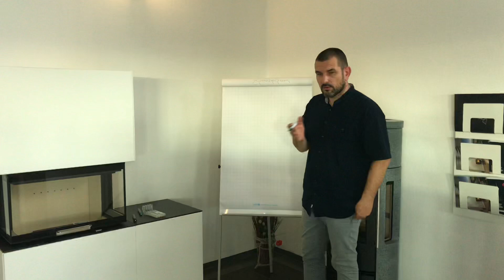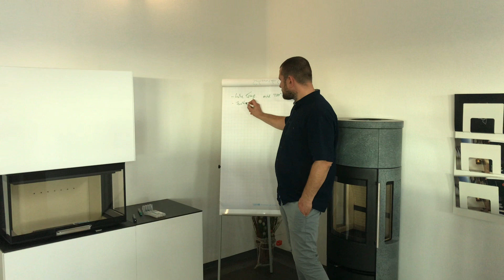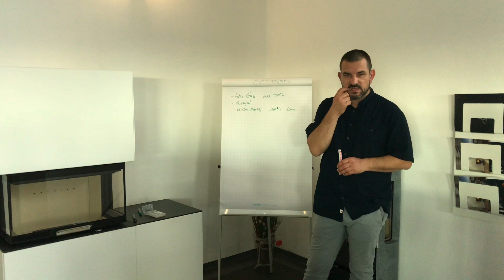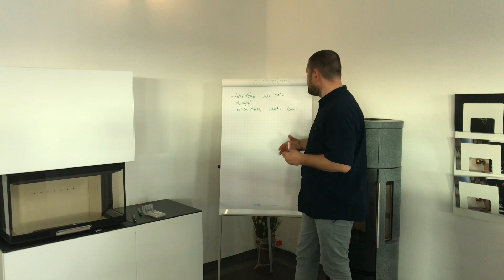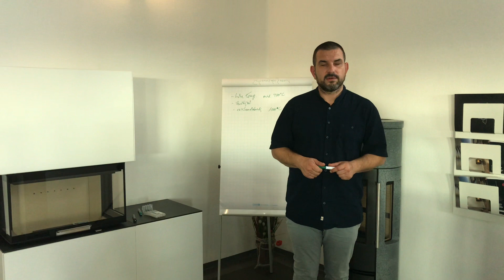Was muss ein Schornstein aushalten können?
Was genau muss ein Schornstein eigentlich aushalten? Wir gehen näher auf die Frage ein. Sollten Sie Fragen zu dem Thema haben, so hinterlassen Sie gerne unter diesem Video einen Kommentar.

Sie wünsche eine ausführliche Beratung rund um das Thema Kaminofen? Vereinbaren Sie gerne einen Termin mit uns: